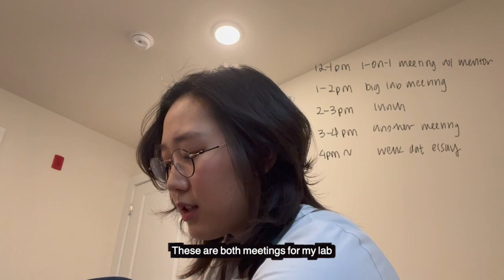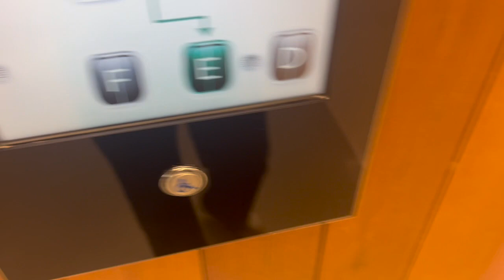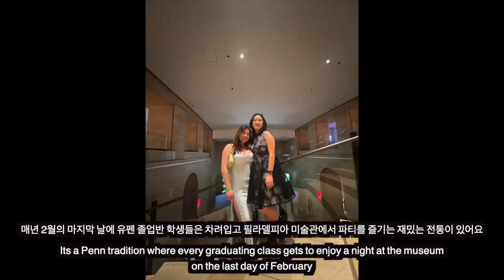(eng/kor) a week in the life at penn | 유펜 대학생 일주일 브이로그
Music from Uppbeat (free for Creators!)